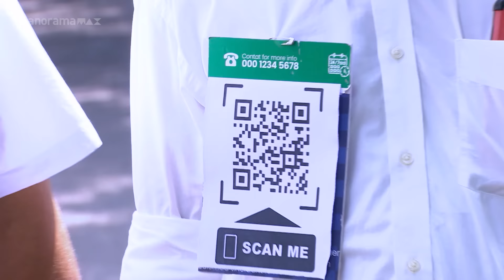ഒരു ജീവകാരുണ്യ പ്രവർത്തനമായി ഇറങ്ങിയതാ..! | manoramaMAX | Marimayam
ഒരു ജീവകാരുണ്യ പ്രവർത്തനമായി ഇറങ്ങിയതാ..!

| manoramaMAX  | Marimayam